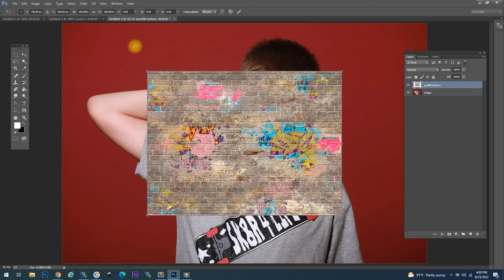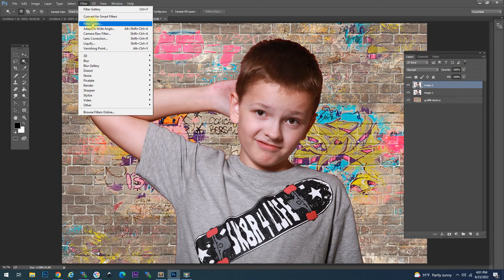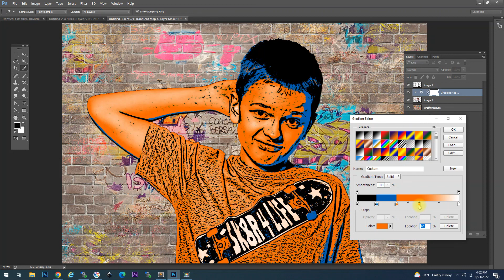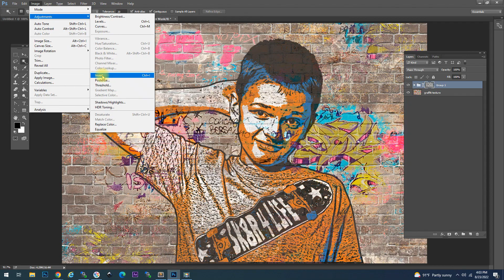GRAFFITI PHOTOSHOP EFFECT - How to Create a Graffiti Effect in Photoshop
Want to make a graffiti Photoshop effect? In this Photoshop tutorial I will show you how to create a graffiti effect using a few simple techniques. Here's what you will need:

So, here's how to make graffiti in Photoshop:

1. Graffiti Photoshop Effect Intro & prerequisites 00:00
2. Add the background graffiti wall texture 00:41
3. Remove the background of the main photo 01:08
4. Apply the Photocopy filter for graffiti contour 01:38
5. Use Gradient Map to separate graffiti color areas 02:06
6. Apply an extra outline to the graffiti effect 02:50
7. Blend the graffiti in to the background wall 03:07
8. Final adjustments 03:45
9. Graffiti effect examples 04:08

Create graffiti art from any photo using this simple technique. Becuse you are starting with a photo, this tutorial will help you create a realistic graffiti Photoshop effect.

Photoshop graffiti on wall - the graffiti tutorial shows how to use Photoshop filters, Photoshop blending modes and a little creativity to make graffiti art in  Photoshop. It's appropriate for Photoshop beginners and also more advanced Photoshop users that are looking for inspiration for new effects.

If you need more advanced Photoshop graffiti effects, you should check out the bonus Photoshop action which will create the graffiti effect and a 3D pop-out effect.

Hope you enjoyed this and decide to give it a try.